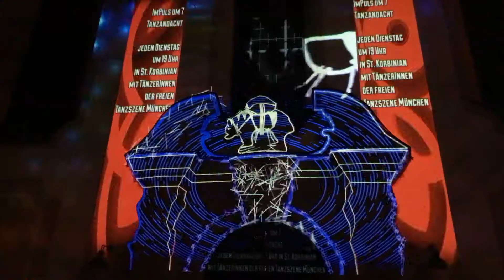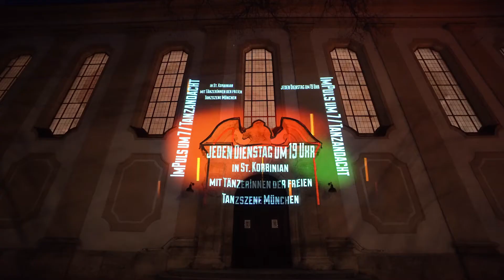St. Korbinian`s - Tanz um 7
St. Korbinian Kirche München Sendling - videomapping  für Tanzandacht - 3 Wochen - by genelabo